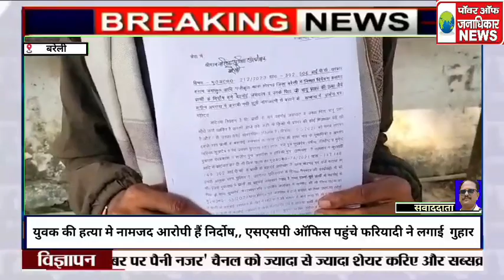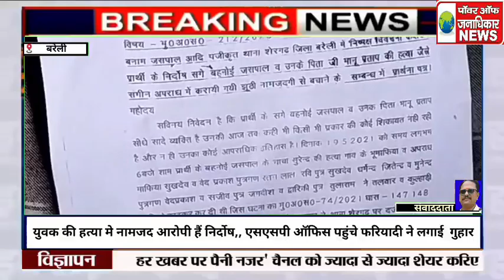की हत्या मे नामजद आरोपी हैंनिर्दोष एसएसपी ऑफिस पहुंचेफरियादी ने लगाई#गुहार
युवक की हत्या मे नामजद आरोपी हैं निर्दोष,, एसएसपी ऑफिस पहुंचे फरियादी ने लगाई  गुहार,, पावर ऑफ जनाधिकार ब्रेकिंग न्यूज,, जनपद बरेली के थाना शेरगढ़ स्थित गांव मोहम्मदपुर मे गत तेइस नवंबर को हुई युवक धर्मेंद्र की हत्या मे नामजद आरोपी जसपाल गंगवार और उसके पिता भानुप्रताप पर मर्डर केस रंजिशन लिखवाया गया है लिखे गए मुकदमे की निष्पक्ष जांच को गुहार लगाने वाले थाना बहेड़ी क्षेत्र निवासी अरविंद ने बताया कि कुछ वर्षों पहले मेरे बहनोई जसपाल के चाचा सुरेंद्रपाल की एक विवाह समारोह से लौटते वक्त रास्ते मे घेरकर  हत्या कर दी गई थी मृतक की जमीन पर आरोपी  वर्षों से जबरन कब्जा किए हुए थे चाचा सुरेंद्रपाल की हत्या के मामले में जसपाल की ओर से भूमाफिया सुखदेव एडवोकेट उसके पुत्रों समेत करीब सात लोगों के खिलाफ रिपोर्ट दर्ज करवाई थी विपक्षी के पुत्रों की जमानत हो चुकी है और वह लगातार जसपाल के खिलाफ झूठा मुकदमा लिखवाने का षड्यंत्र रच रहे हैं जिसके चलते धर्मेंद्र की हत्या कर उसका शव जसपाल के खेत में डाल कर निर्दोष पिता पुत्र के खिलाफ हत्या का मुकदमा दर्ज कराया है जमानत पर छूटे विपक्षी गांव के रहने वाले निर्धन सीधे सादे मृतक धर्मेंद्र को अपने साथ रखने लगे थे ग्राम मोहम्मदपुर के निर्धन ग्रामीणों की जमीन पर कब्जा करने वाले जेल में बंद भूमाफिया के खिलाफ शासन के निर्देश पर जिलाधिकारी बरेली के आदेश के चलते डेढ़ करोड़ से अधिक कब्जा की गई अवैध संपत्ति को कुर्क कर गैंगस्टर की कार्यवाही पहले ही हो चुकी है पुलिस ऑफिस पहुंचे अरविंद ने वरिष्ठ पुलिस अधीक्षक बरेली को प्रार्थना पत्र देकर निर्दोषों के खिलाफ लिखे गए मुकदमे की निष्पक्ष जांच करवाने को गुहार लगाई है,, ब्यूरो चीफ शैलेंद्र चौधरी की रिपोर्ट from Arun Sharma